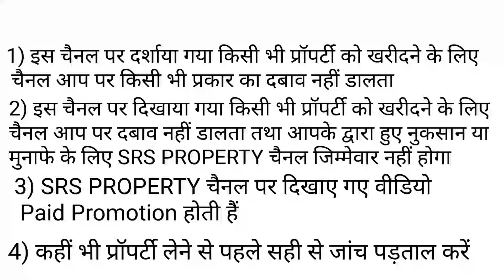सबसे सस्ता विला खरीदे किस्तों में | पार्क, मंदिर, सिक्योरिटी गार्ड, CCTV कैमरा बिजली, पानी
vrindavanplot
vrindavanproperty
hotels near prem mandir vrindavan
kadamb resort vrindavan
hare krishna orchid vrindavan
hotels at vrindavan
meera madhav resort vrindavan
hotel near banke bihari temple vrindavan
suncity anantam vrindavan
resort krishna vaibhav vrindavan
santosh dham vrindavan
low cost flats in vrindavan
100 gaj plot in vrindavan
vrindavan plot rate
plots in vrindavan near iskcon
krishna vaibhav resort vrindavan
govindam resort vrindavan
govt approved plots in vrindavan
vrindavan property rates
elegance resort vrindavan
best resort in vrindavan
flat in vrindavan within 10 lakhs
suncity anantam vrindavan plot price
flats for sale in vrindavan near iskcon
hotel royal bharti vrindavan
5 star resorts in vrindavan
mandakini hotel vrindavan
kadamb spritual stay vrindavan
mvda approved plots in vrindavan
property in vrindavan near iskcon
property in vrindavan near prem mandir
vrindavan hotels and resorts
plot in vrindavan near prem mandir
resort in vrindavan with swimming pool
anantam vrindavan
flats in vrindavan near iskcon
land in vrindavan
resort hare krishna orchid vrindavan
apartments in vrindavan
resorts near vrindavan
studio apartment in vrindavan
house for sale in vrindavan
vrindavan resorts with swimming pool
vrindavan plots in installments
1 bhk flat in vrindavan
plots in mathura vrindavan
vrindavan flats for sale
house in vrindavan
vrindavan plot price
1 bhk flat in vrindavan near iskcon temple
flat in vrindavan near iskcon
vrindavan property price
property in mathura vrindavan
vrindavan land price
brij bhoomi resort vrindavan
the govindam resort vrindavan
2 bhk flat in vrindavan
luxury resorts in vrindavan
plot for sale in vrindavan
resorts in mathura vrindavan
anandam resort vrindavan
flats under 15 lakhs in vrindavan
best resort in mathura vrindavan
1 acre land price in vrindavan
1 bhk apartment in vrindavan
1 bhk flat in omaxe eternity vrindavan
1 bhk flat in vrindavan mathura
1 bhk flat in vrindavan rukmani vihar
1 bhk flat price in vrindavan
1 bhk flats in vrindavan for sale
1 bhk in vrindavan
1 bhk in vrindavan near iskcon temple
1bhk flat in vrindavan
2 bhk apartment in vrindavan
2 bhk flat in vrindavan mathura
2 bhk flat price in vrindavan
2 bhk flats in vrindavan low price
2 bhk house in vrindavan
2 bhk in vrindavan
2 bhk villa in vrindavan
3 bhk flat in vrindavan
3 bhk villa in vrindavan
50 gaj plot in vrindavan
agriculture land for sale in vrindavan
agriculture land for sale near vrindavan
agriculture land in vrindavan
anand sewa dham ashram vrindavan
anandam clarks inn suites & resorts vrindavan
anantam city vrindavan
apartments in vrindavan near iskcon
arb hotels and resorts vrindavan
banke bihari kunj plot mathura vrindavan
banke bihari resort vrindavan
best housing projects in vrindavan
best property in vrindavan
best resort near vrindavan
bhoomi group vrindavan plots